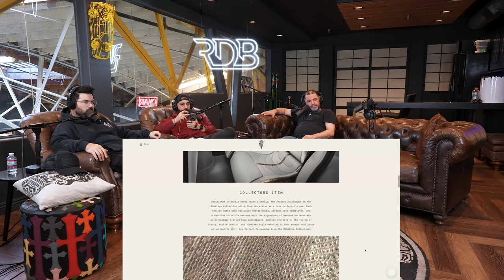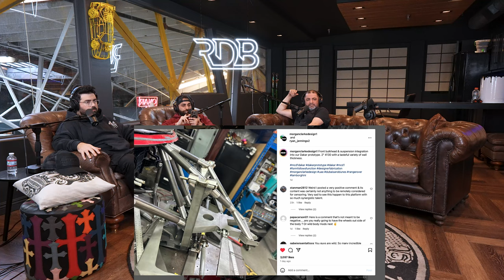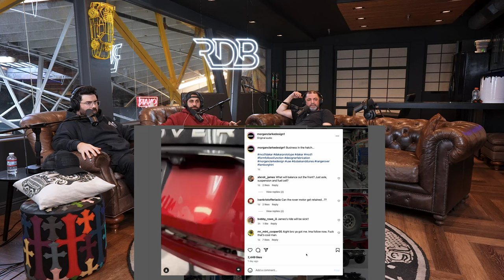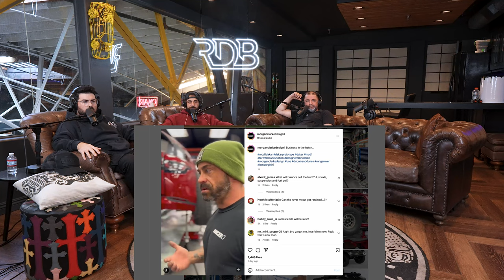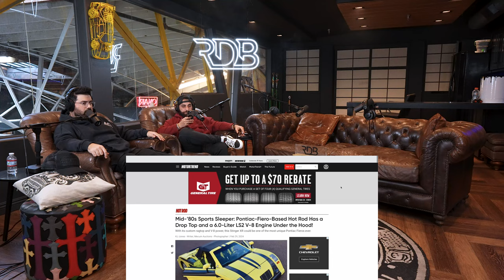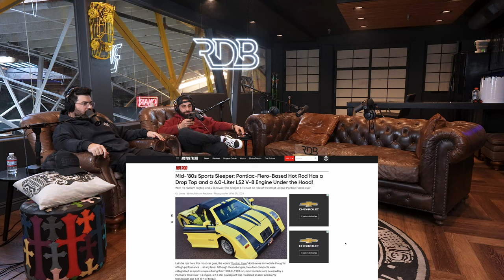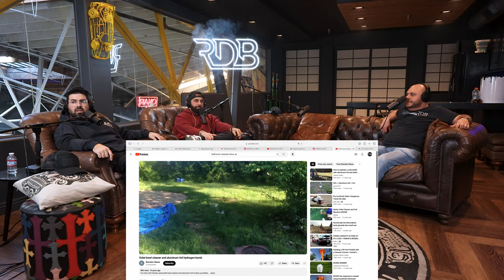Stolen Cullinan, BMW VIP, Cyber Truck crashes in Beverly Hills | RDB Podcast 111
Welcome back to the Podcast! Sarkis has some big news on this episode. The shop has a ton of cool projects and the news gave us some gems to share with you from a Cyber Truck crashing into the Beverly Hills hotel, diamond dust in your paint, a wild Range Rover Baja build and more!

0:00 Intro
3:01 Where’s your G Wagon?
5:56 Sarkis gets the first M5 allocation
12:44 Tesla, Apple, everything electric
15:39 Cyber Truck crashes into Beverly Hills Hotel
17:34 Supercar Ron wins
19:20 How come we can’t do something fun?
22:55 Do you guys want to see Hank blow up his car?
24:35 James Bond one-off
25:48 Diamond dust is the new Nardo gray
28:03 Mclaren Artura Spider
29:28 So many projects
34:15 Range Rover Baja
36:43 Stolen Cullinan
42:30 Race Service cranes a car on Hollywood Blvd
46:09 Crypto going crazy
48:47 This car looks like Moses
52:08 Outro